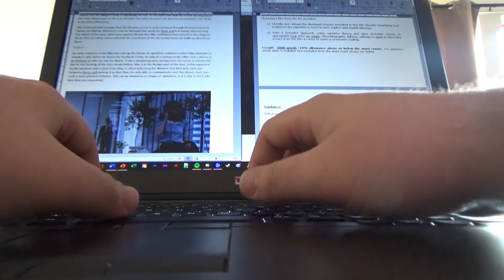VEDA 2021 Day 22 - Last Piece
VEDA Day 22, one last piece!